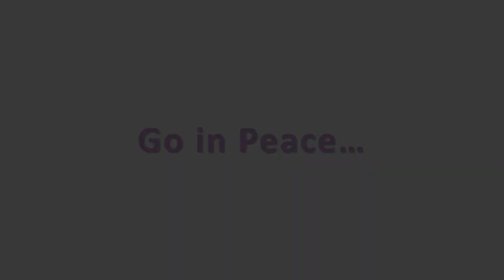God's Promises, part 3: You Will Be a Blessing